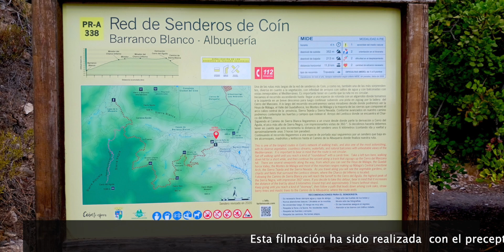Barranco Blanco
Un paseo por los parajes de Barranco Blanco ( Coín, Málaga )